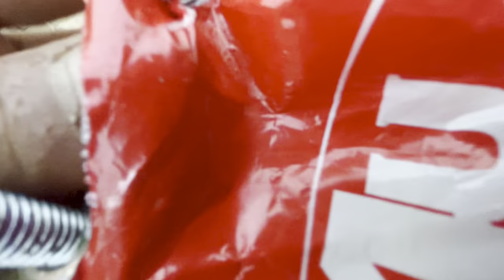Bajaj boxer convert in 🏍️ cafe racer /‼️ part 1 / dismental all bike ⚠️/ bajaj boxer♻️bike rebuild